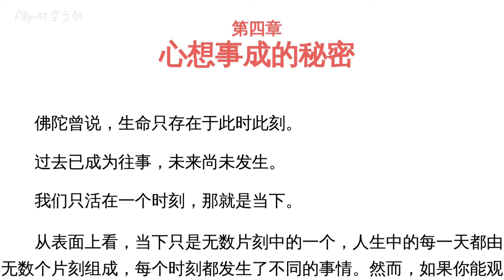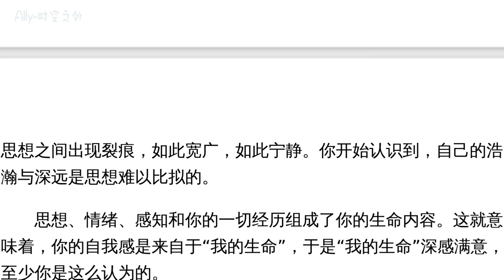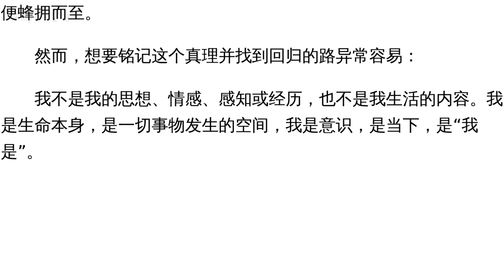《人生不必太用力》第三章：自己是一切幸运的原动力；第四章：心想事成的秘密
“这困难重重的一生，恐惧和渴望占据了你大部分的精力，到头来还剩下些什么？一个刻在你墓碑上的出生日和死亡日之间，一两英寸长的破折号而已。”

“当你发现你的大脑里有一个声音假装是你，唠唠叨叨没完没了， 你就从对思考无意识的认同中觉醒了。当你觉察到那个声音，你就会认识到那个声音并不是你，那个思考者也不是你，你是认识到这一切的那个人。

认识到自己是那个声音背后的觉知，即为自由。”

“通过把所有的注意力集中于当下，远比小我思维伟大得多的智慧就进入了你的生命。

“当你活在小我里，你总是把当下的时刻贬低为达到目的的手段， 你只为未来而活。
当你更多地关注做某件事的过程，而非这件事所能带来的结果时，你就打破了小我陈旧的制约模式。你的所作所为不仅会变得更加有效，也充满了无尽的满足和愉悦感。”